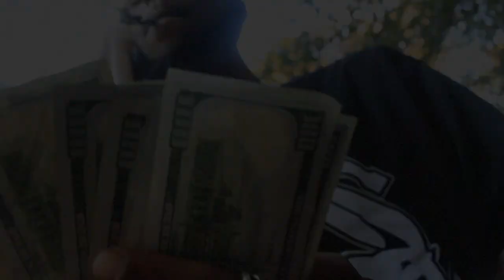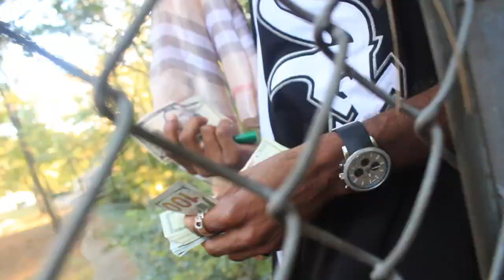G MONEY x BRISK -NO LIMITS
DOLLARVI$IONTV PRESENTS  G MONEY x BRISK -NO LIMITS